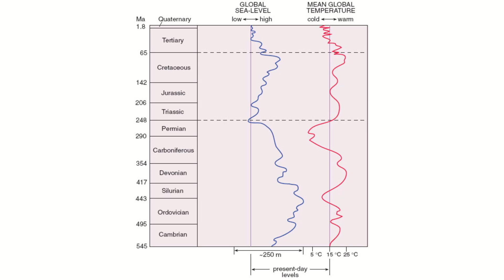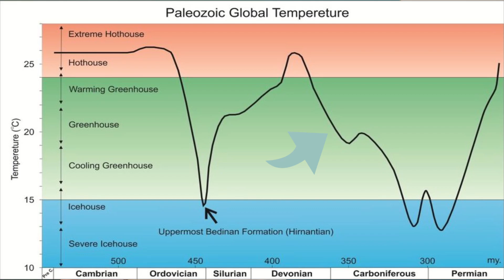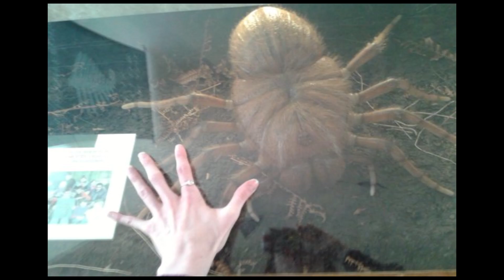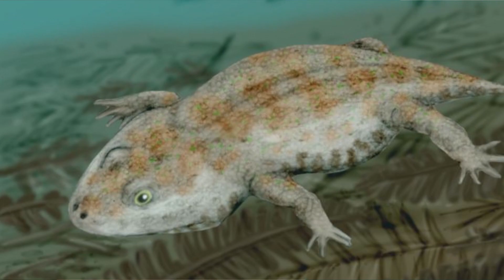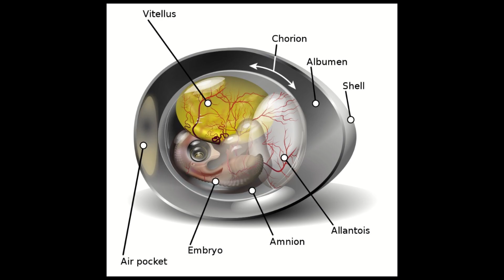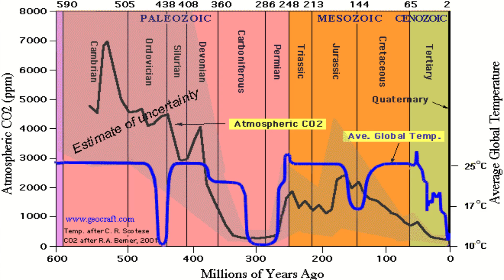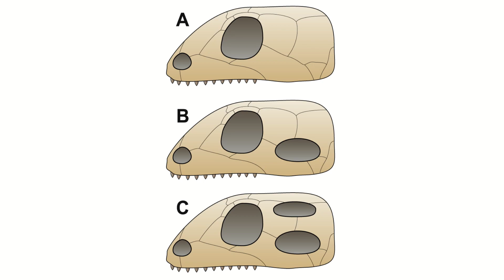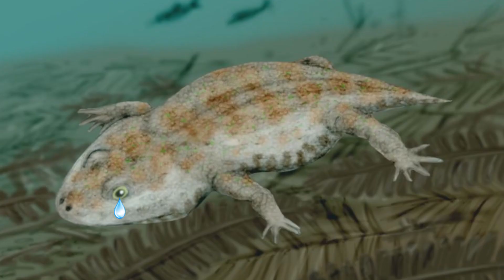The Carboniferous | When oxygen made bugs gigantic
Today we're looking at the Carboniferous period when plants hit their peak, reptiles first came about and the bugs were gigantic!

Image credit:
Forest reconstruction credit: Plant Evolution and Palaeobotany
Swamp by Dorling Kindersley/GETTY IMAGES
Carboniferous sharks: Julius Csotonyi, Smithsonian Institution
'Carboniferous forest' by Mark Ryan
Rainforest collapse photo courtesy of Robert Walker/University of Florida
Arthropleura v reptile property of BBC